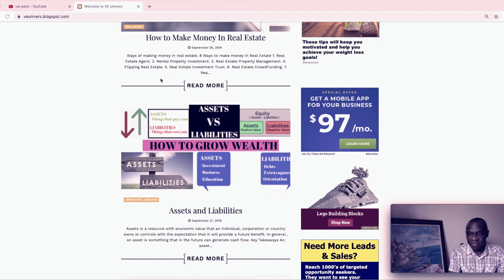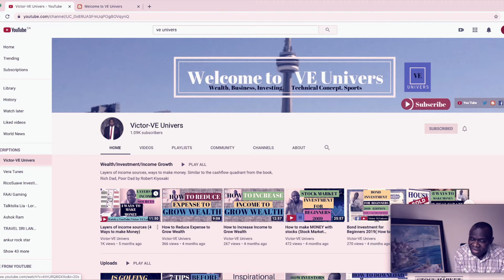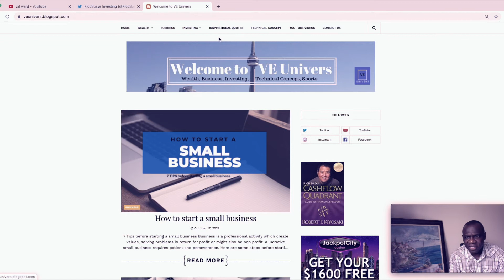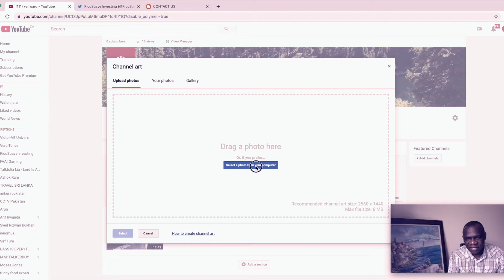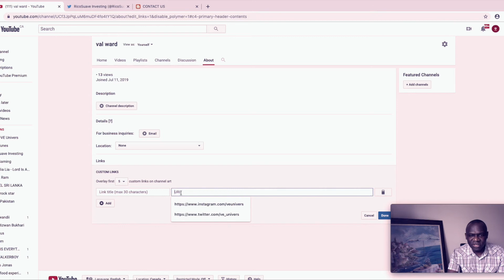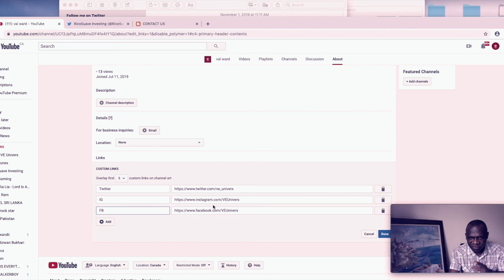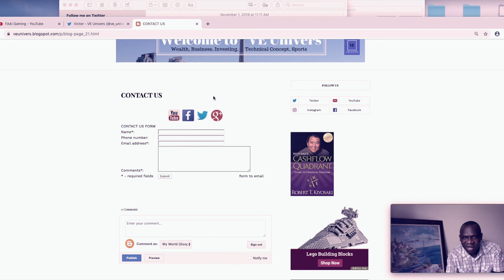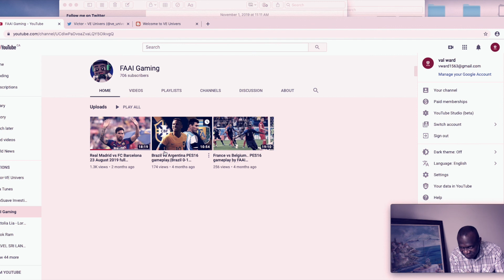How to add clickable social media icons/links ( Twitter, FB & IG) to YT custom banner GROW audience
Adding social media icons, Facebook, Twitter & Instagram to a custom You Tube Channel Art/Banner to grow audience

🔺My Filming Equipment's🔺
My Camera: ✅
My Microphone: ✅

AddingFacebookIcon
AddingInstagramIcon
AddingTwitterIcon